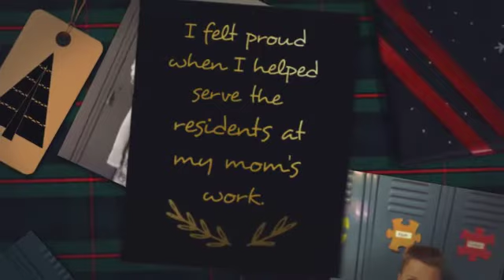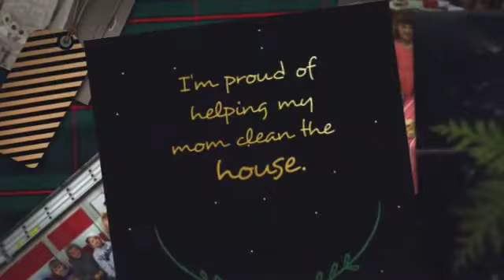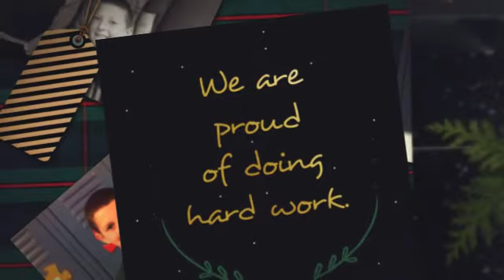Season 3 Episode 11 of Nevada Cub Pride Committee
What Makes You Proud? by our 4th grade NevadaCubPride Committee